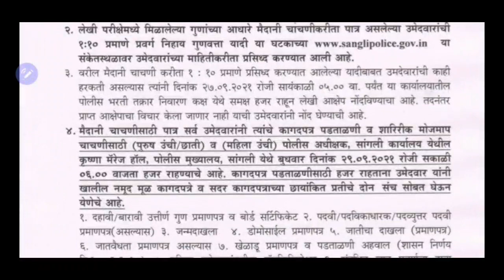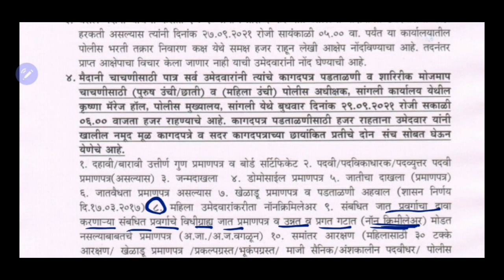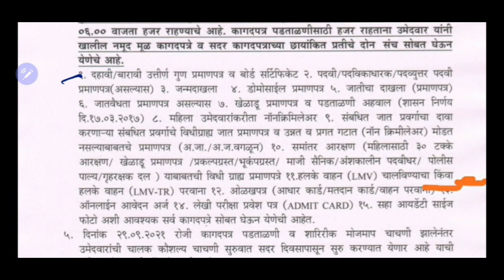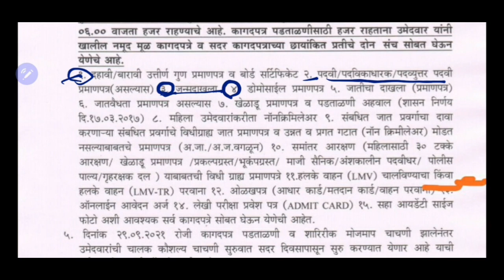आज स्पष्ट झाले की कोणते कोणते डोकमेंट्स लागतात | Police bharti documents list | पूर्ण पहा imp आहे